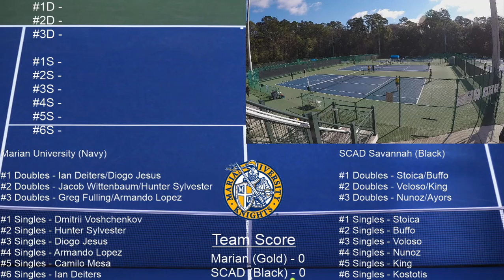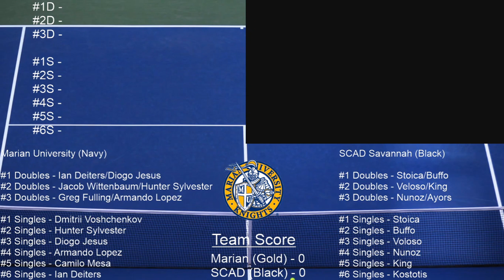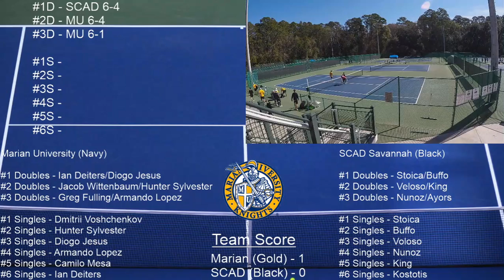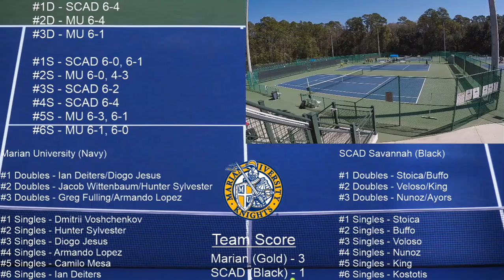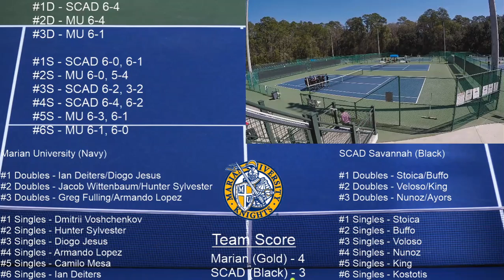Men's Tennis - Marian vs. SCAD Savannah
Bacon Park Tennis Center, Savannah, GA